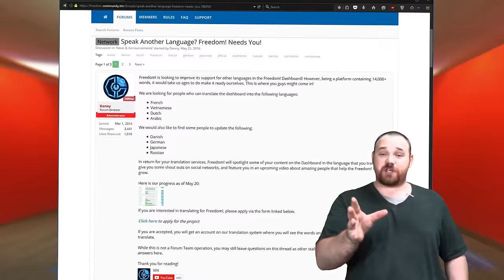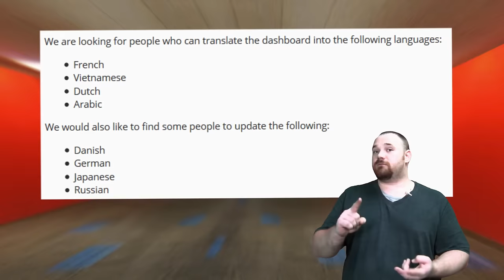★ Promotion opportunities for multilingual partners!!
Today Anthony tells you how you can get your channel promoted in our dashboard by translating bits of it. If you have this skill and would like to help out in this way check out this forums post Where you can find more info on getting your channel seen by people who speak your language ;)

▼ Links

▼ Heartbeat

▼ Freedom!

▼ Music